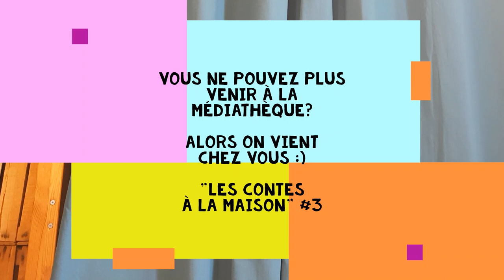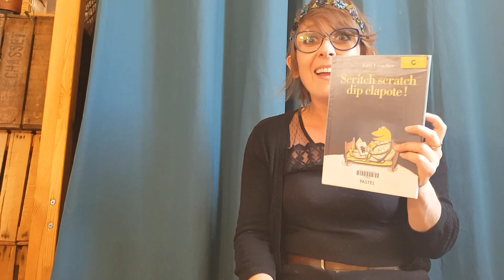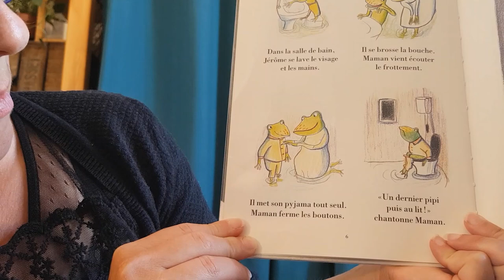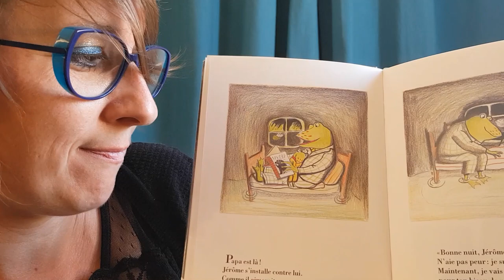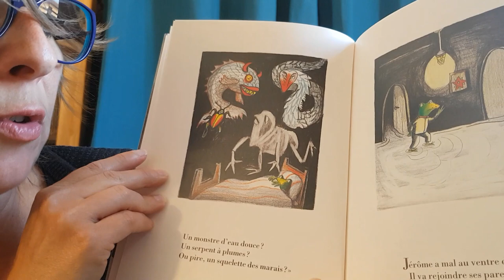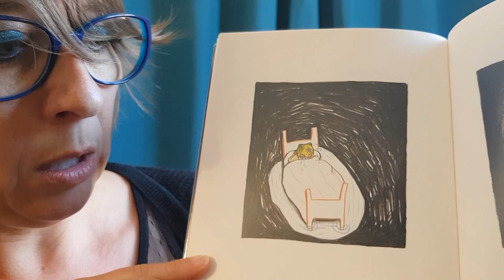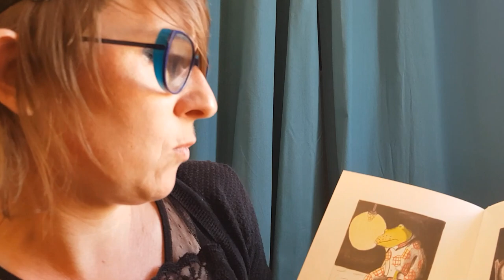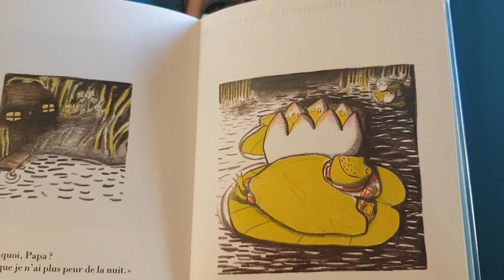Scritch scratch dip clapote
Chers petits lecteurs de la Médiathèque ESQALE : vous ne pouvez plus venir nous voir, alors on vient chez vous :) Voici la troisième vidéo de la mini-série « Contes à la maison », dans laquelle on vous raconte qui est véritablement Oscar et aussi l’histoire d'une petite grenouille toute apeurée par la nuit dans « Scritch scratch dip clapote » de Kitty Crowther, Pastel – L’école des Loisirs